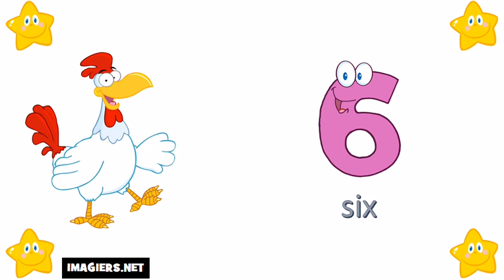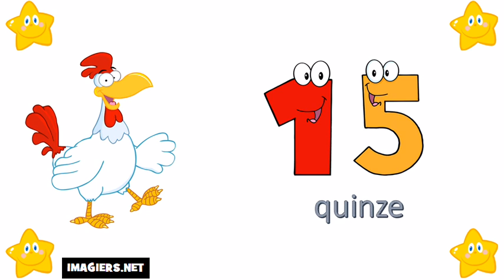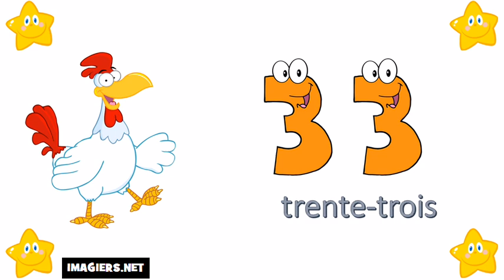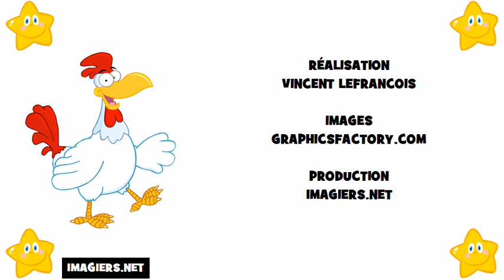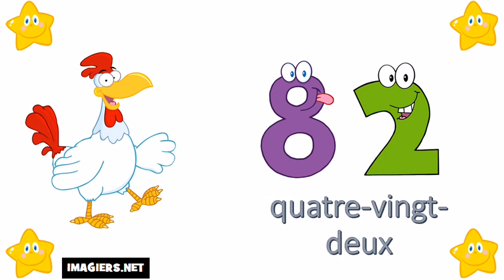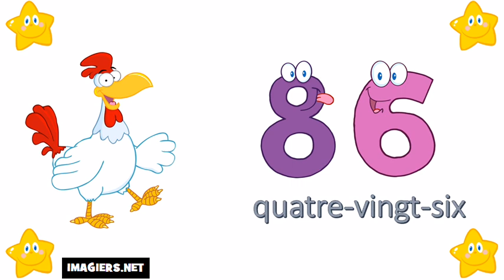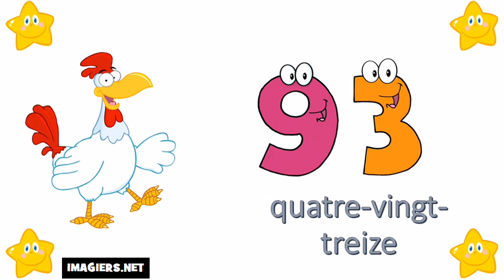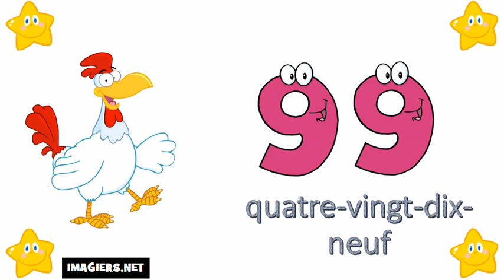Baro luuqada Faransiiska # Tirada ka bilaabmaysa 0 ilaa 100